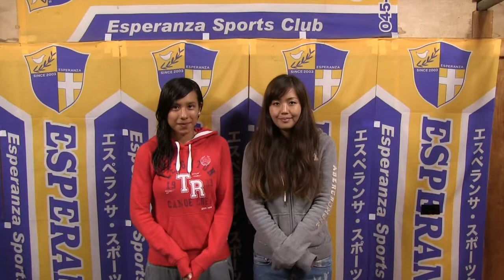エスペランサTV 126回目！(2014/10/24)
遅くなりましたがエスペランサTV第126回目です！お楽しみに！！